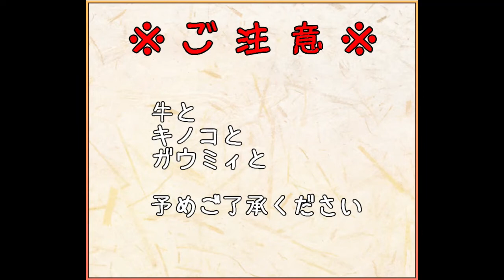【モンスター娘】E-5 ホルスタインマタドール【狙われたホルスタイン】